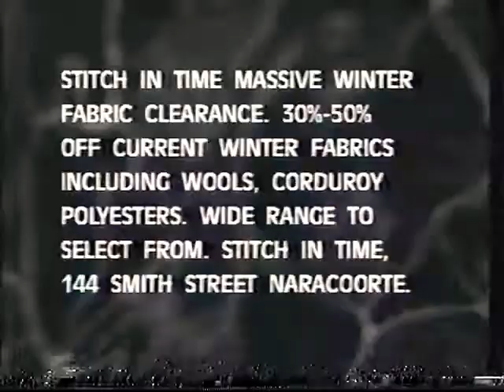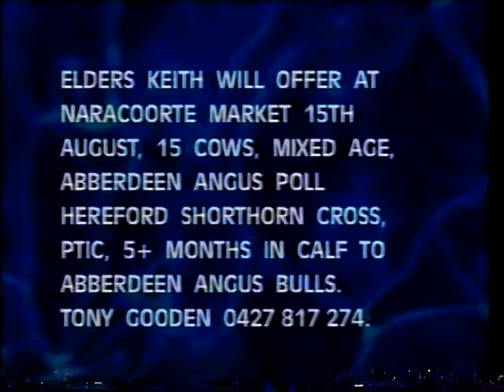WIN Classifieds Limestone Coast - 90sec Television Commercial, 2000